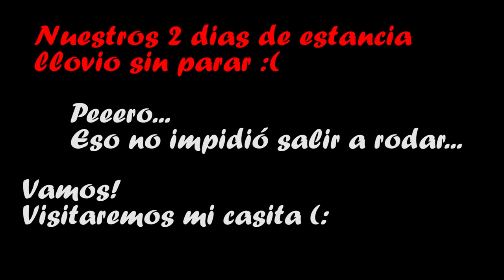RUTA - SATIPO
Un FDS en la provincia de Satipo - JUNIN
A pesar de las fuertes lluvias, los cortas horas para salir no
fue impedimento para rodar.
compartiendo una visita familiar
Vamos!!!